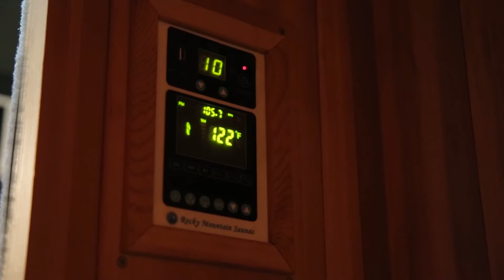Cryotherapy Indy Sauna - SITC